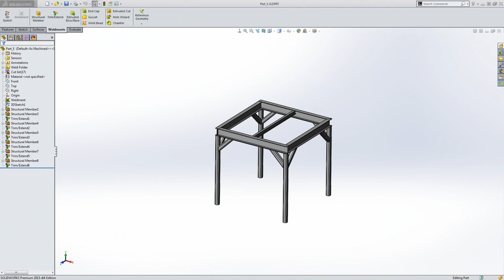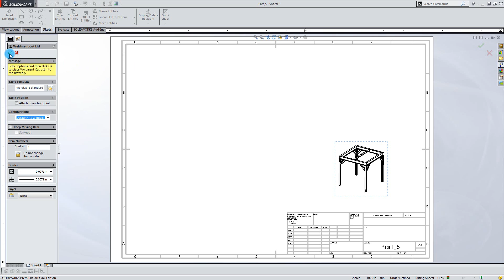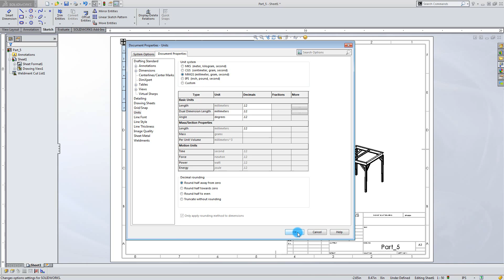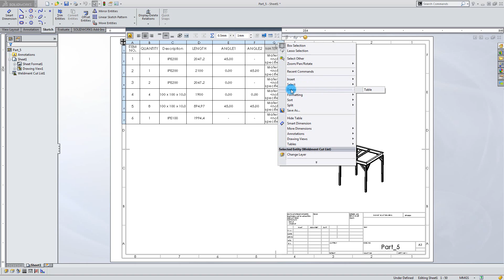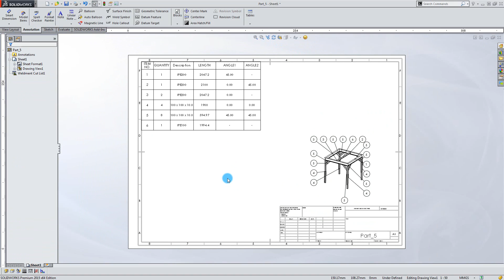SolidWorks Tutorial: Structure For Beginners Part 5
This tutorial show how to create a 2D drawing of a structure with balloons on each structural member and adding the cutlist for the structural members / profiles to the drawing.